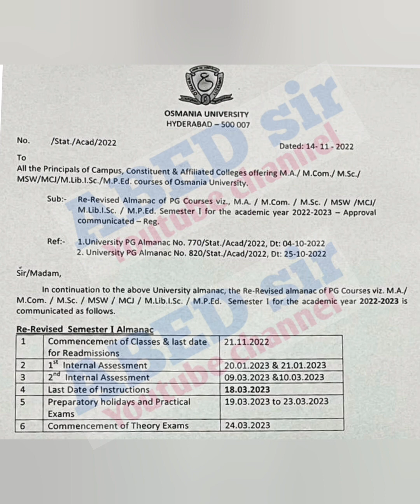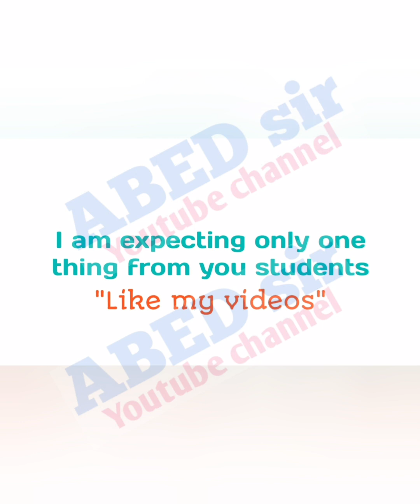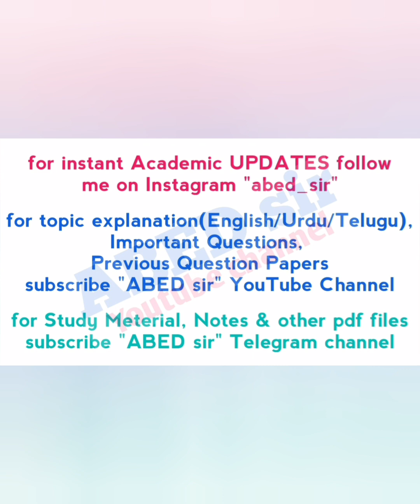Academic Schedule 2022-23 | PG 1st Semester | OU | B.Ed | MBA | MCA | 1st & 3rd Semester | SU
ABED sir
Knowledge is Wealth